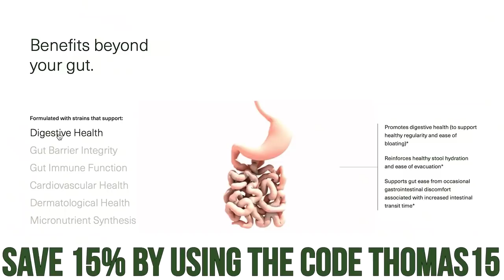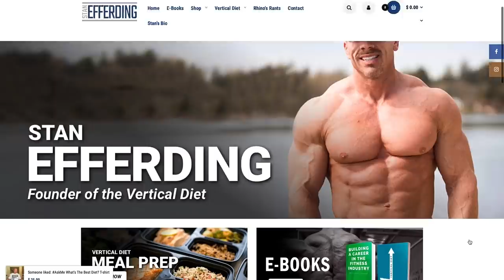Stan Efferding & Thomas DeLauer: Building Muscle with Intermittent Fasting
I had the privilege of interviewing Stan Efferding, founder of "The Vertical Diet" and the World's Strongest IFBB Pro, on how to build muscle with intermittent fasting!

Timestamps ⏱

0:00 - Intro
1:06 - Stan's History - Background, Education & Experiences
3:24 - Pursue Results, Reinforce with Science
4:03 - Thomas' Approach to Building Muscle with Fasting
5:56 - Stan's Philosophy to Building Muscle with Fasting
7:06 - How Frequently/When Should You Consume Protein?
9:36 - Refeeding After a Fast
12:05 - Try SEED's Daily Synbiotic - Use Code 'THOMAS15' for 15% Off
13:02 - Side Effect of Breaking a Fast w/ Too Many Carbs
15:06 - How to Properly Break a Fast
15:47 - Carbs & Performance
18:54 - Do This to Maintain Muscle
19:56 - Importance of Being Active
21:42 - Side Effect of Eating Too Many Carbs
23:03 - How to Mitigate Hunger & Fatigue
23:56 - What If You Train Twice per Day?
24:27 - When Should You Train when Fasting?
28:12 - Shifting When You Fast (break fast at different times)
28:40 -  Benefits of Skipping Dinner/Larger Breakfast (Chrononutrition)
30:12 - Building Muscle in a Healthy and Sustainable Way
35:29 - Taking a 10-Minute Walk after a Meal
37:56 - Consuming Carbs around a Workout
39:05 - Why You Need to Stay Active When Fasting (Important!)
40:47- The Best Diet is the One You'll Follow
44:28 - Where to Find More of Stan's Content